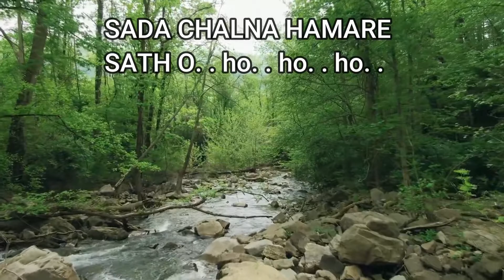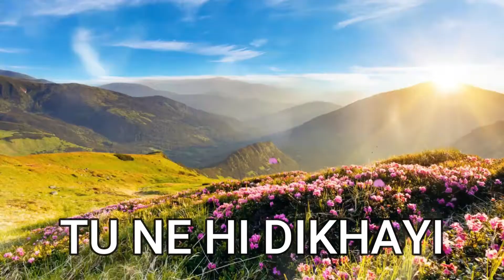RAJA HE TU HI MERA|PRAYER SONG.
RAJA HE TU HI MERA

PRAYER SONG FOR SCHOOL CHILDREN

TUNE: REV.FR.ABEL LOBO
LYRICS : EVA SALDANA
SINGING: PRAVEEN LOBO & SR.ASHA LOBO,
HOLY FAMILY SCHOOL, KUMBLA, KASARAGOD DIST, KERALA.

LYRICS:
Prabhu he tu hi mera
Tuj se hi mila jeevan naya
Tune hi dikhayi sathy ki raha
Sada chalna hamare sath O. . ho. . ho. . ho. .
Dena hum ko ashirvad

He jo mere sath sab tera hi daan
Maatha pitha guru tere vardan
Tu hi he shikshak, hum sab nadan
De do prabhu sacha gyan
Karthe he hum tuj ko pranam